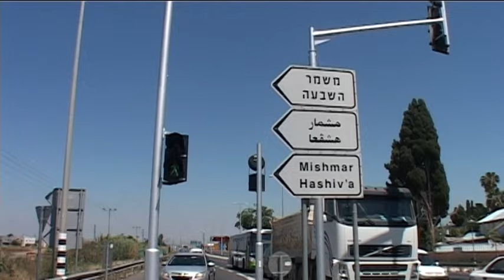עומר אדם - שיר למעלות - מתוך תוכנית מיוחדת לשבועות - רדיו דרום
ביצוע מיוחד של עומר ל"שיר למעלות" להזמנות:

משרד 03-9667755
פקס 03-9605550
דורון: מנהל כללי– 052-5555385